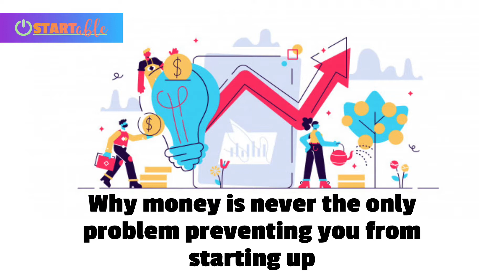Why money is never the only problem preventing you from starting up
If you think money is your only problem when starting up, think again. Too often, entrepreneurs fail to fully understand their lack of funding is due to some pretty simple and fixable factors.